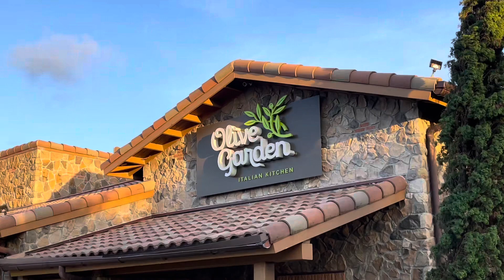Daytona Beach BIKETOBERFEST 2022 | up close and personal with Goliath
So this morning we move the goliath back over to the speedway and while the wash crew was there cleaning it up we went to first watch for breakfast. When we returned we did a little bit of detail cleaning on Goliath to make him look good for the show. Although I didn't film it I also took our blown tire to the tire shop so they can order a replacement so we will have one on hand when we head to Panama City Beach next week.

Daytona beach bike week 2022 Amsoil adam amsoil adam youtube amsoil adam website Daytona biketoberfest 2022 Daytona international speedway daytona beach bikini bike wash 2022 Daytona beach Biketoberfest 2022